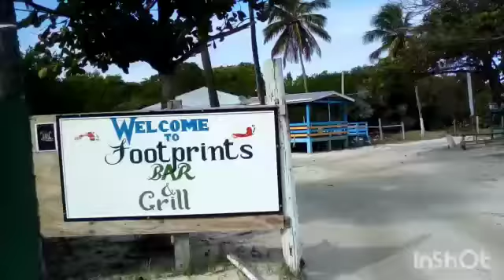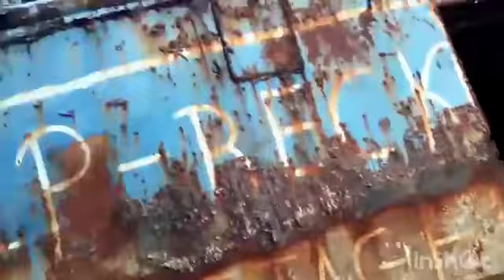Footprint Bar & old Baot vlog